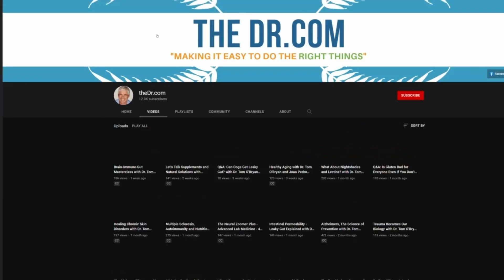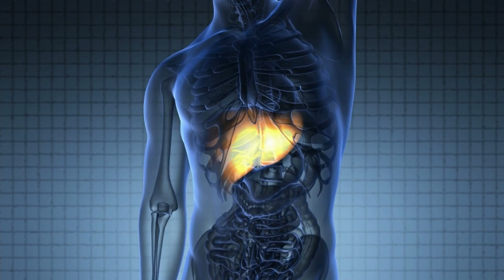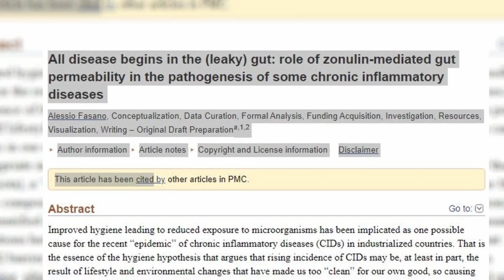The Expert's Guide to Gut Health w/ Dr. Tom O'Bryan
Come with me as I visit Dr. Tom O'Bryan in the beauty of Costa Rica where he will share his expertise on gluten and how it may affect your gut

Thank you for joining me at Passionate Living! It is my greatest joy to produce content that inspires YOU to live your dreams ... as by living your passions, you will light up the world around you!!!

🎥  Welcome to Passionate Living, the official YouTube Channel of Cat Miller 🎥

Here at Passionate Living you’ll find videos that inspire people to fall in love with their own lives. Cat Miller is a Creative Muse and Founder of Passionate Living.